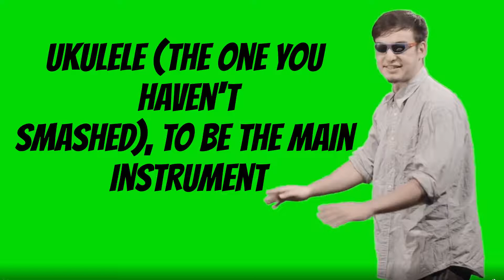SOTU 451 ... STOP! DESIST! JUST ... DON'T!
The week's introduction.